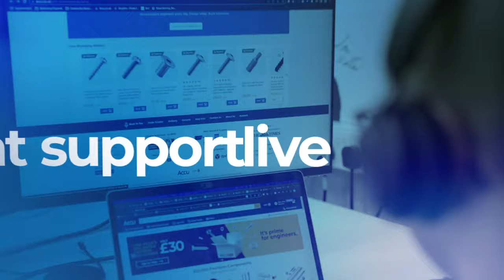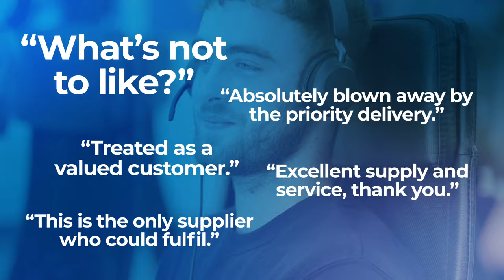Why Do Customers Love Accu?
Why thousands of engineers and more than half of the world's top 100 manufacturers love the Accu purchasing experience.